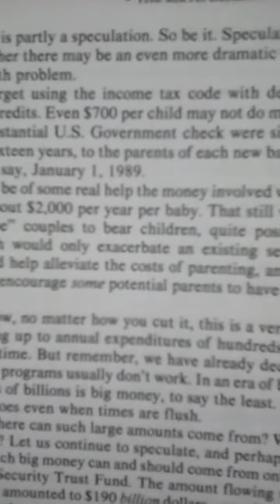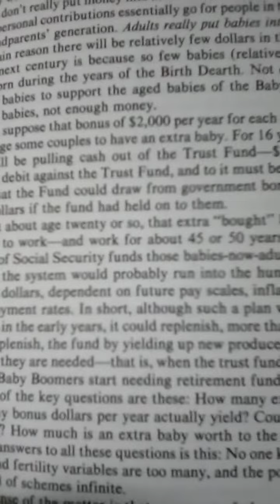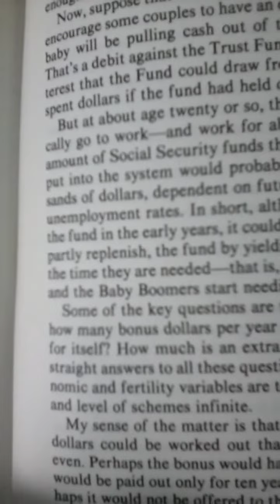Birth Dearth, chapter 12 part 5